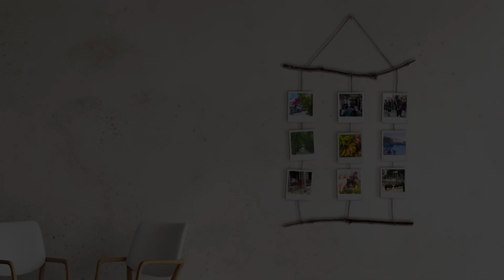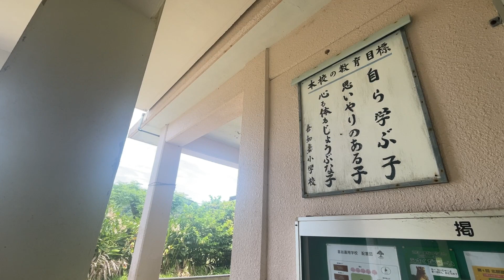沖縄 ぶながやが棲む大自然に守られて「喜如嘉翔学校」 04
2024年06月10日から2024年06月14日までの5日間にわたり、大宜味村の「喜如嘉翔学校」をご紹介しました。2024年06月13日放映分です。